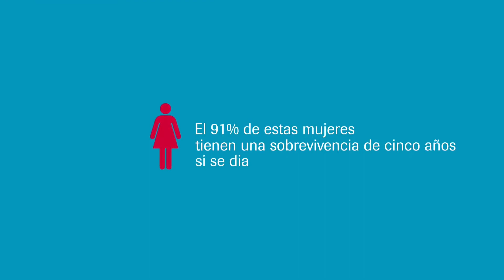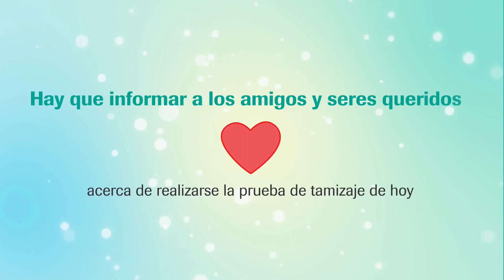IMPORTANCIA DE LA TOMA DE LA CITOLOGÍA COMO TAMIZAJE DEL CÁNCER DE CUELLO UTERINO